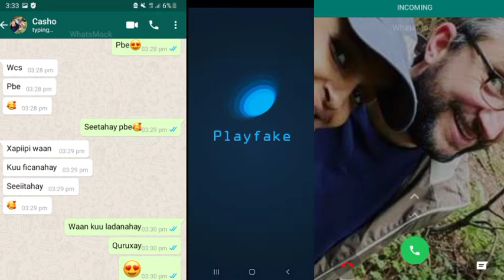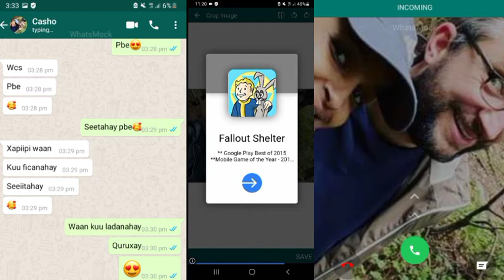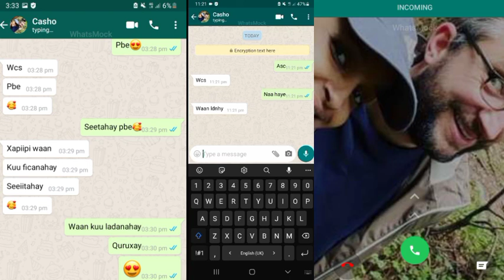Sida loo sameeyo wada sheekaysi fake ah Wats app ka